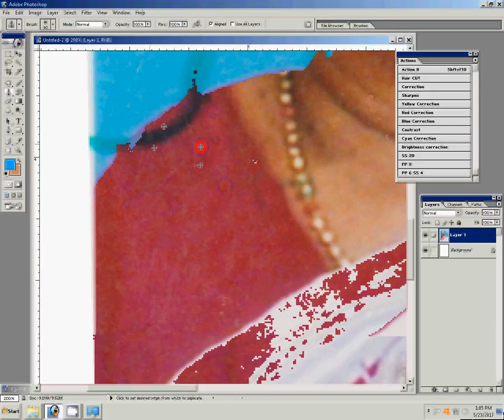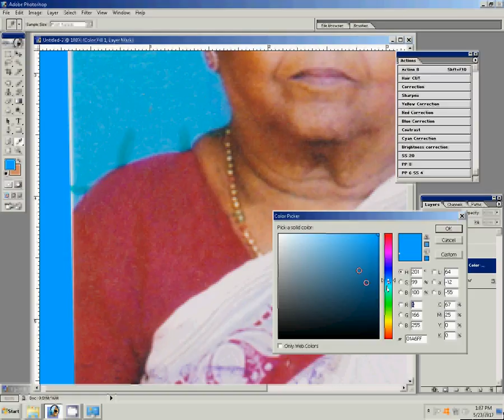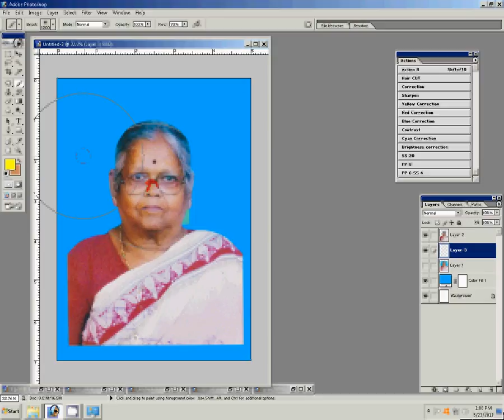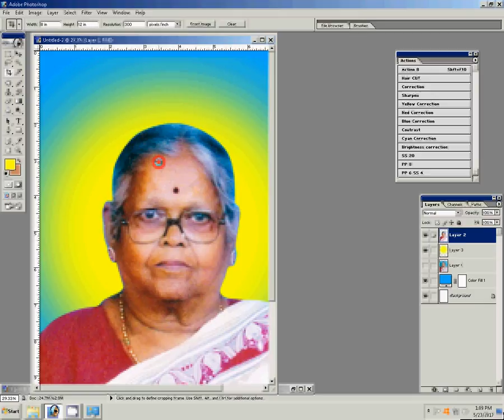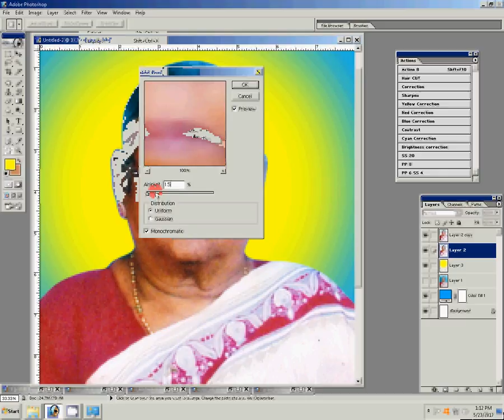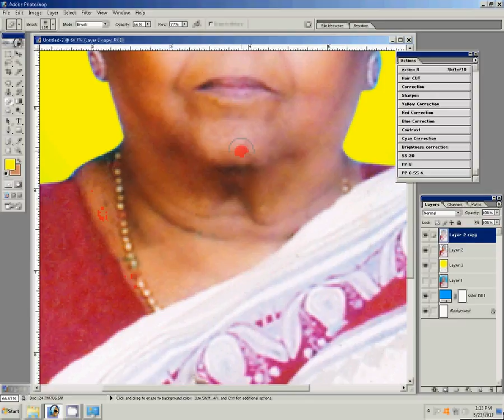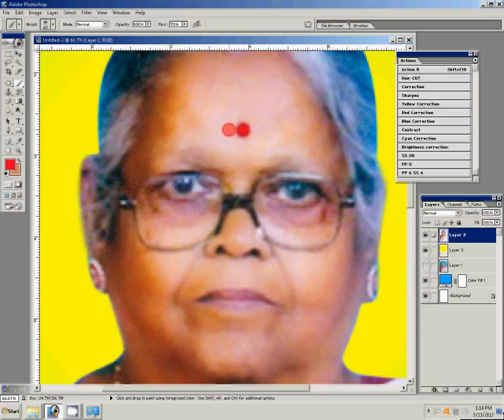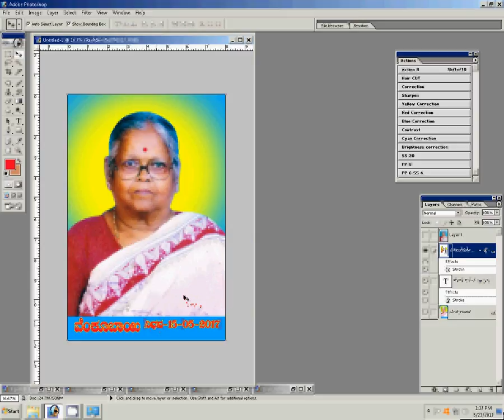Adobe Photoshop Tutorial Scan Photos Recopy works